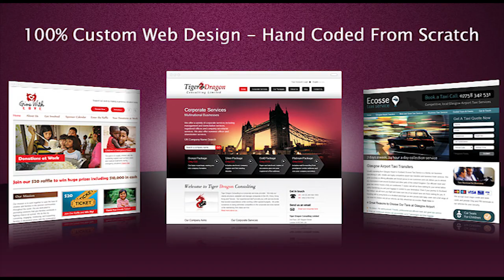Black Market Empire - Trailer